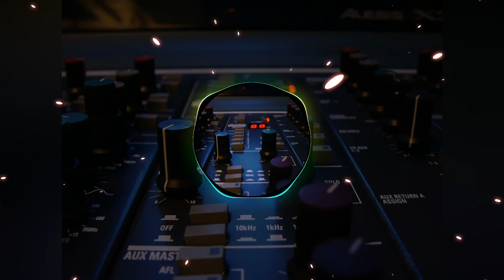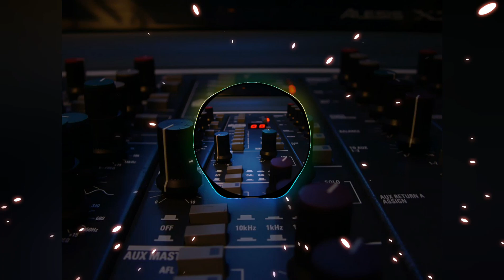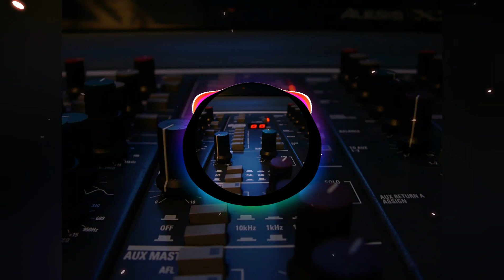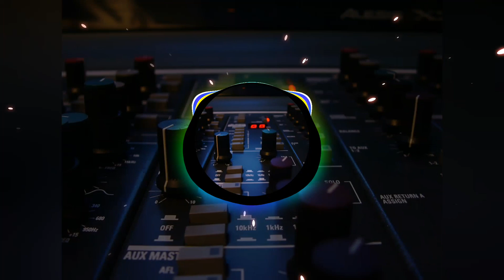Pivli Haldi Lagi || Dj Jayesh || Bajrang Dj